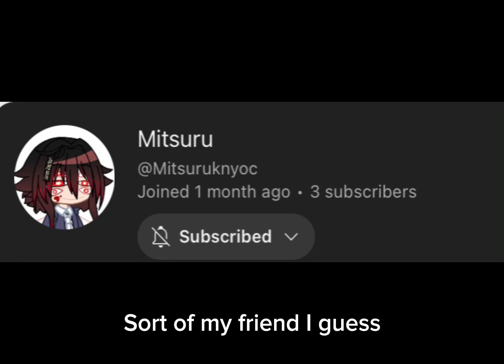Random ahh shout outs or something I just don’t know what to post GIVE ME IDEAS PLEASE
if you don’t imma gonna take a 69583 year break